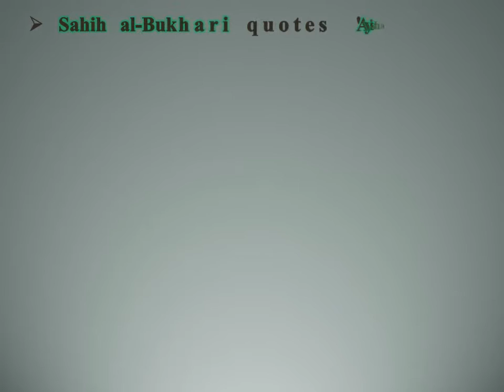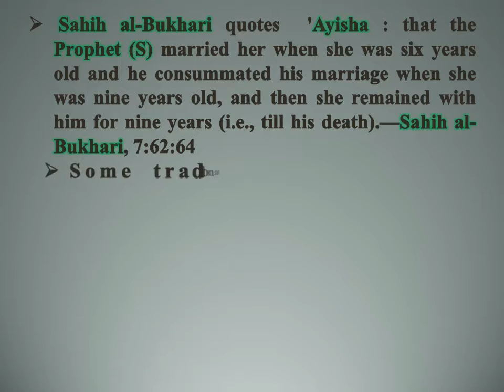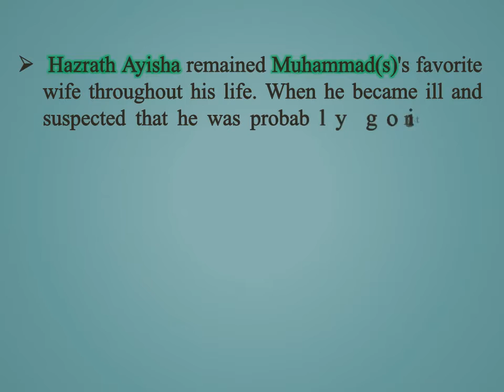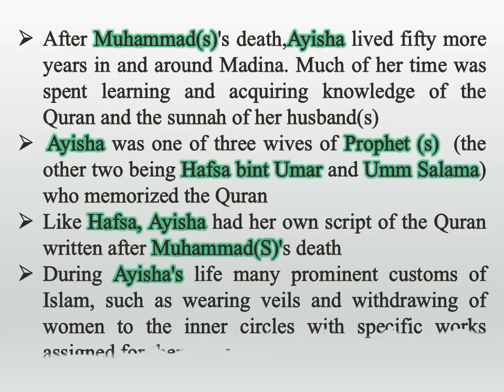Hazrath Ayisha (R)- Wife of Prophet Muhammed (s) & Eminent Hadith Scholar- Life Sketch Part 2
This vidoe is about Hazrath Ayisha (R)- Wife of Prophet Muhammed (s) & Eminent Hadith Scholar- Life Sketch Part 1. This shows light on different stages of her life...